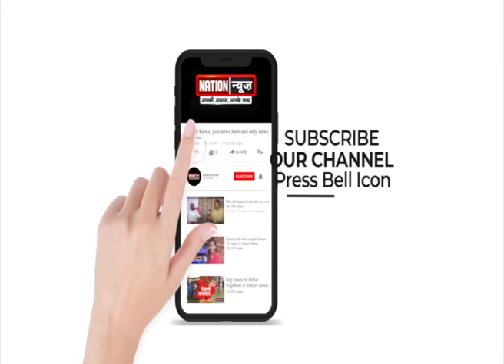Motihari में शादी समारोह के दौरान हर्ष फायरिंग,मंच पर खुलेआम फायरिंग का वीडियो वायरल।